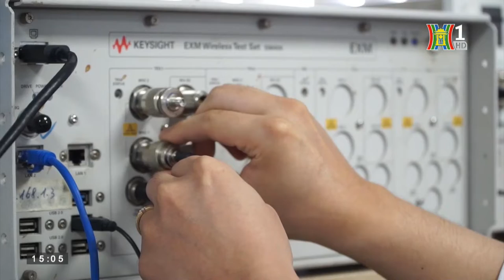Bản tin Thời sự 15h ngày 21 08 2022 Ðài truyền hình Hà Nội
Tập đoàn VNPT vừa chính thức cho ra mắt thiết bị WiFi Mesh 6 do doanh nghiệp này tự nghiên cứu, phát triển. Đây cũng là thiết bị WiFi Mesh 6 Make in Việt Nam đầu tiên xuất hiện trên thị trường. Tập đoàn VNPT vừa chính thức cho ra mắt thiết bị WiFi Mesh 6 do doanh nghiệp này tự nghiên cứu, phát triển. Đây cũng là thiết bị WiFi Mesh 6 Make in Việt Nam đầu tiên xuất hiện trên thị trường.